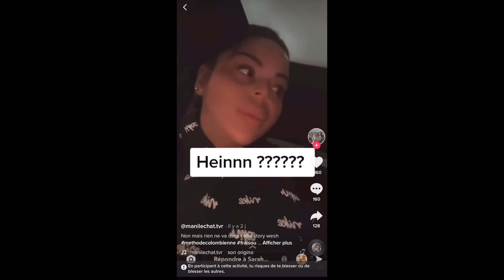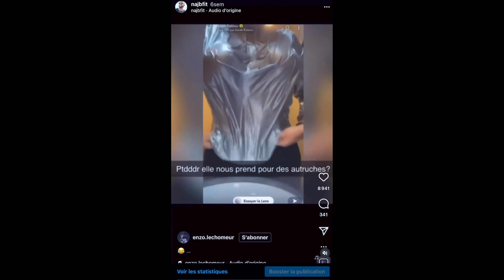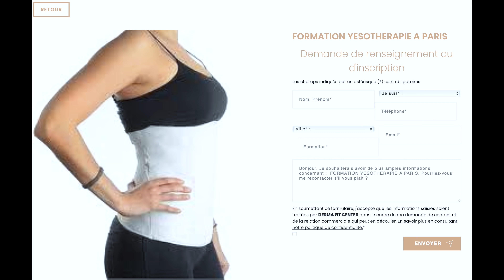Perdre 10cm de tour de ventre grâce à un plâtre.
Je viens donc d'apprendre que la dernière méthode miraculeuse pour diminuer son tour de taille consiste à s'enduire de plâtre pendant quelques jours, en tout cas c'est ce que semble croire Sarah Fraisou

Comme d'hab on enfile la cape et on vient démonter une autre connerie parce que bien entendu on en a pas assez. Donc c'est parti spotlight sur la " Yesothérapie" mdr. Un grand moment en perspective.

Comme d'hab on s'attaque à la connerie, pas à la personne. Please no hate